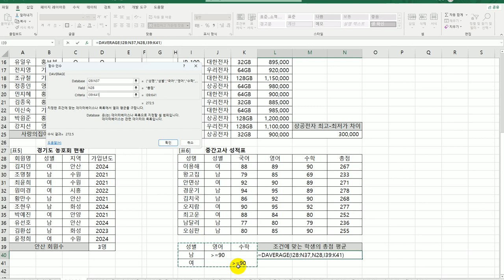[컴활1급실기] 엑셀_06 데이터베이스 함수